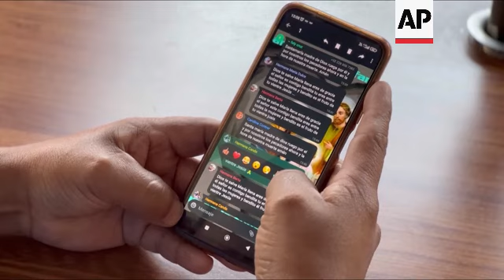Uncle of Mexican victim of Baltimore bridge collapse tells of family’s suffering back home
RESTRICTION SUMMARY:

ASSOCIATED PRESS
Xalapa, Mexico -  29 March 2024
1. Various of Wenceslao Contreras Ortiz, uncle of Baltimore bridge collapse victim, Alejandro Hernández Fuentes, walking into a coffee shop and sitting down
2. Various of Wenceslao Contreras Ortiz looking at his phone
3. SOUNDBITE (Spanish) Wenceslao Contreras Ortiz, victim's uncle:
"It was terrible also because I learned about it (nephew’s death) in the news."
4. Various of Wenceslao Contreras Ortiz showing photo of his nephew on his phone
5. SOUNDBITE (Spanish) Wenceslao Contreras Ortiz, victim's uncle:
"I saw that my sister, his mother, who lives in the United States, in Maryland, had posted a black ribbon (on social media), so I started to realize that it was my nephew Alejandro."
6. Close-up of hands
7. SOUNDBITE (Spanish) Wenceslao Contreras Ortiz, victim's uncle:
"His sister needs humanitarian aid from the government to be able to travel (to the United States) and bid her last goodbye to her brother."
8. Various of Hernández Fuentes’ neighborhood
9. Aerial of Xalapa ++MUTE
STORYLINE:
The uncle of a construction worker who died when a cargo ship rammed into a major bridge in Baltimore this week spoke of the family’s helplessness back in Mexico.

Wenceslao Contreras Ortiz said Friday in the family’s hometown of Xalapa that he learned about the death of his nephew Alejandro Hernández Fuentes from the news.

The 35-year-old father of four who had put down roots in Maryland was one of two bodies recovered from the Patapsco river on Wednesday.

His family has decided he will be buried in the United States.

“His sister needs humanitarian aid from the government to be able to travel (to the United States) and say her last goodbye to her brother,” Contreras Ortiz said.

Hernández Fuentes grew up in Veracruz’s capital in a working class neighborhood, playing soccer in its dirt streets and living in a simple home without running water.

While one sister had moved to the U.S., another stayed behind, but remained in contact with him over the years, according to Contreras Ortiz.

A crane that can lift 1,000 tons, described as one of the largest on the Eastern Seaboard, appeared near the bridge collapse site as crews prepared Friday to begin clearing wreckage that has stymied the search for another four workers missing and presumed dead.

They all came to the Maryland area from Guatemala, Honduras and Mexico.

AP video by Félix Márquez